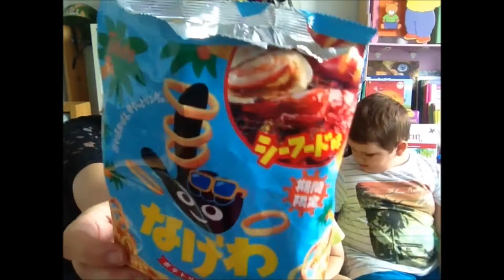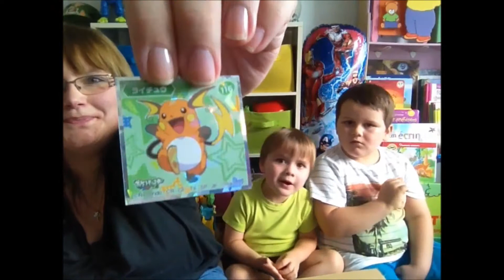Dégustation Candysan n°3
❤Pack découverte est unique et composé de 20 friandises vendues actuellement au Japon

❤Dès son inscription, votre ami recevra également des bons de réduction d'une valeur de 5% utilisables immédiatement. code parrain 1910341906 à entrer lors de l'inscription.